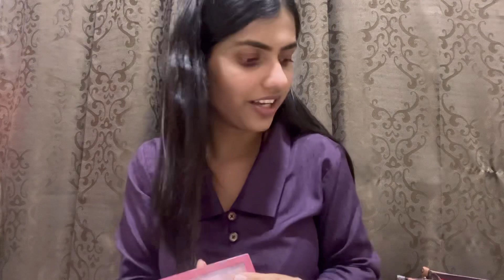Saturday 5 o clockg liveg bale patherga 😜 after long time makeup 💄 Tulu vlog